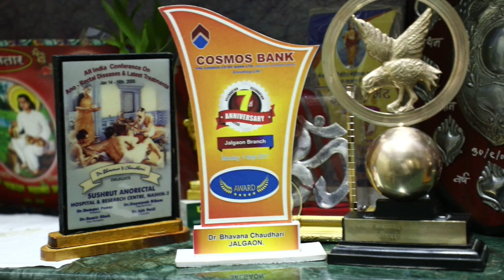Ayurvedic Dr Bhavna Chaudhari With Ashwini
Panchakarma  - is Designed to reduce your symptoms and restore your symptoms and restore harmony
and balnce